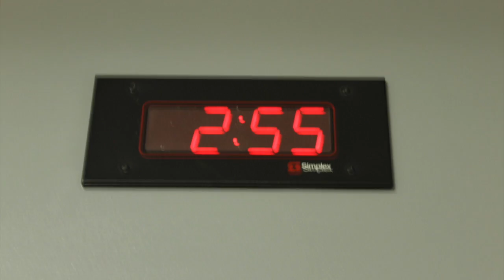BIRTH VLOG | FIRST TIME MOM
This is my "birth vlog" made for my first born son Lane. I am a first time mom and I had a wonderful and beautiful labor and delivery. This was seriously the best day of my life. Enjoy.

|MUSIC|
iMovie music library
Youtube free music downloads
TOBU - SOMETHING RIGHT

|SOCIAL MEDIA|
+ETSY+